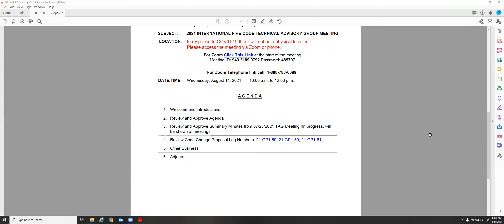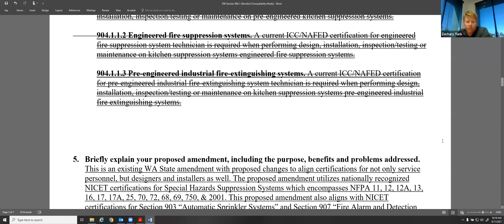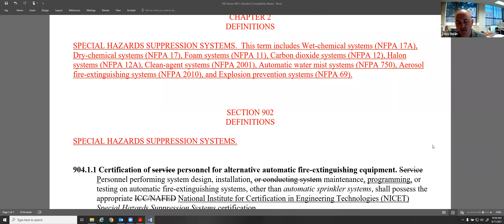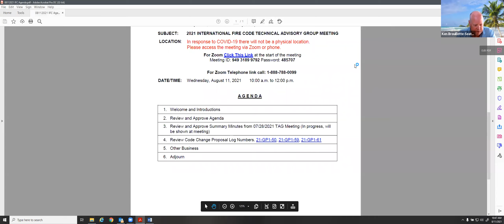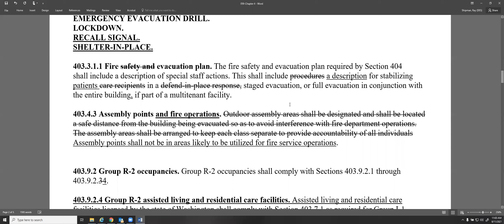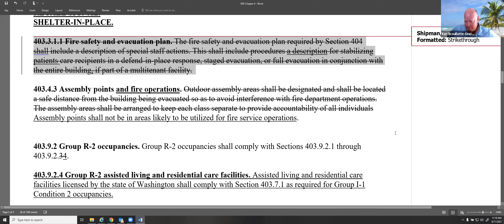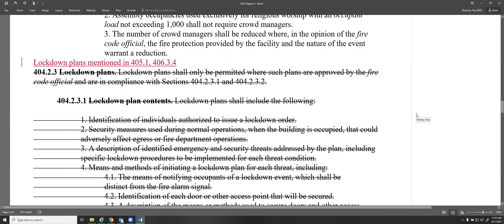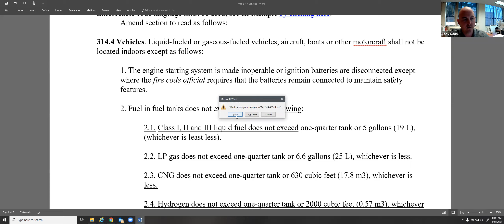Fire Code TAG Meeting - August 11, 2021